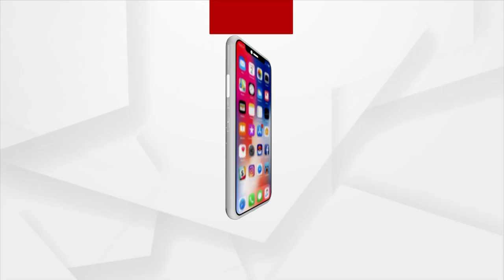Patitapaban Mangal Alati | ସକାଳୁ ଦର୍ଶନ କରନ୍ତୁ ପତିତପାବନଙ୍କ ଦିବ୍ୟ ଆଳତି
|| ଭଲ ପାଇବାର ଦେଇ ଉପହାର, ଚାଲିଗଲୁ ବହୁ ଦୁରେ କାହ୍ନୁରେ ||